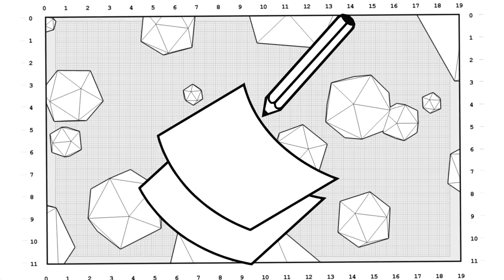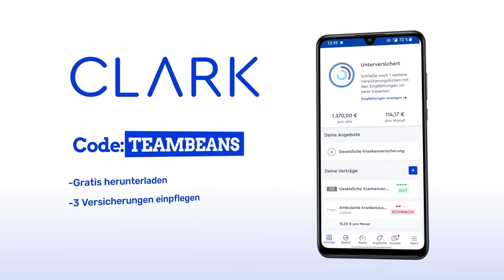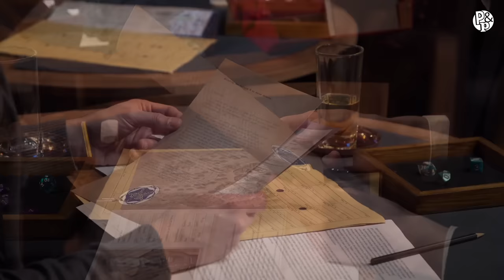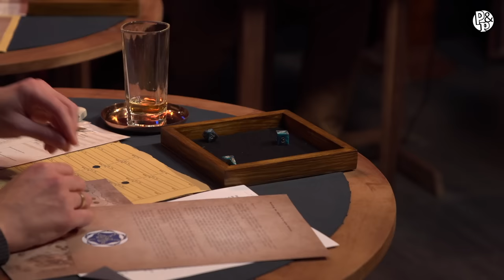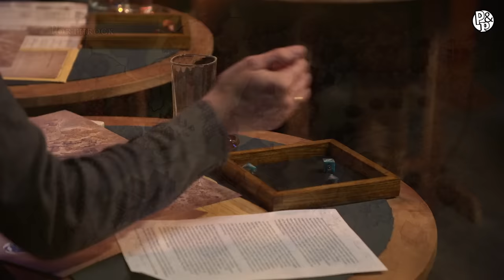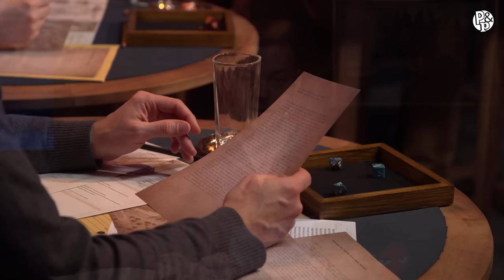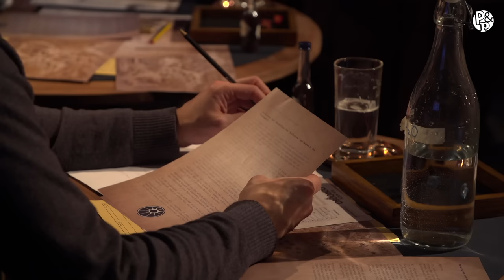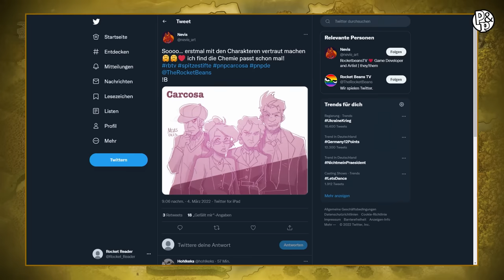Horror Pen & Paper - Tor nach Carcosa II mit Natascha @gamestar, Kiara uvm. | Teil 1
Im zweiten Teil unseres Horror Pen and Papers TOR NACH CARCOSA bedroht erneut ein dunkles Übel die Welt der Sterblichen. Ihm in den Weg stellen sich Agentinnen und Agenten des britischen Geheimdienstes die sich nicht nur mit physischen Gefahren herumschlagen müssen, sondern auch mit Gefahren aus anderen Sphären. Dieses Mal sind dabei Kiara Hufnagel als spanische Antiquarin "Carmen Álvarez", Natascha Becker von der GAMESTAR als britische Pionierin "Margaret Lindsey Brown, née Jones", Valentin Herre als amerikanischer FBI-Agent "Frank Robert Cole" und Fabian Käufer als britischer Polizist "George Danneken". Geleitet und geschrieben wird das Abenteuer von Steffen Grziwa.

►Hier geht's zur Spendenaktion zur Unterstützung der Opfer des Ukrainekrieges & zum Gewinnspiel
►Hier findet ihr alle Folgen PEN AND PAPER TOR NACH CARCOSA 2
►Alle Videos aus dem PEN & PAPER TOR NACH CARCOSA Universum in der Playlist

00:00 Pre-Show
31:06 Main-Show